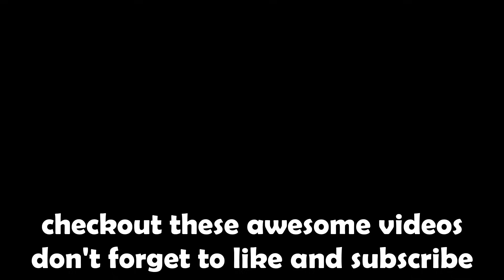INSANE OFFERS for *1/1* Shiny Titanic Kitsune Fox in Pet Simulator 99!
In this video I show you insane offers on the brand new 1/1 shiny titanic kitsune fox in Pet Simulator 99!